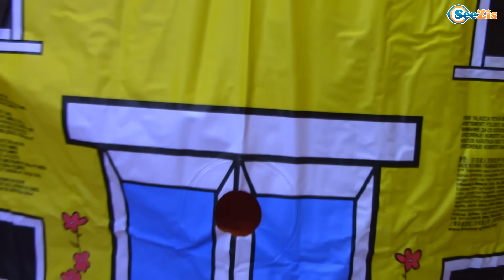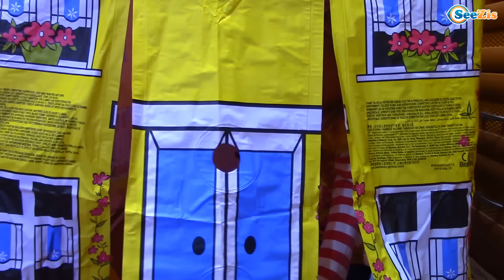Игровой ДОМИК Распаковка Детского Домика с Ярославой Игрушки для детей Children House Unboxing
Смотрите Игровой ДОМИК - Распаковка Детского Домика с Ярославой! Игрушки для детей в новом видео для детей! Children House Unboxing на канале Tiki Taki Kids!